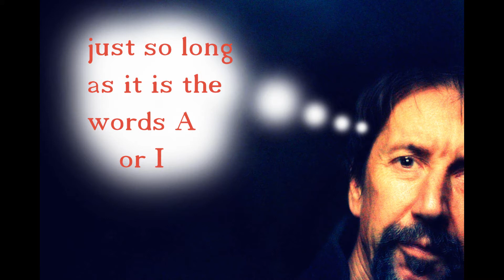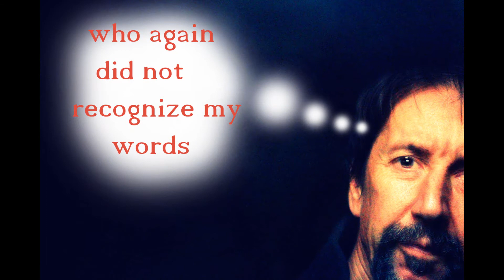Freshen My Profession by Whit Deschner (USA)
Description from Whit: Whit Deschner struggles successfully to find a suitable job to fit his Parkinson's.